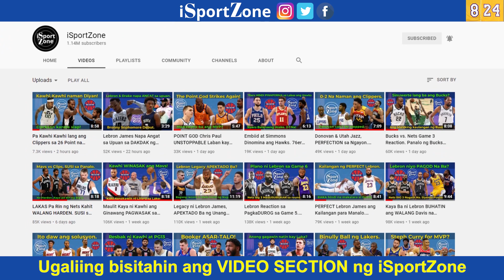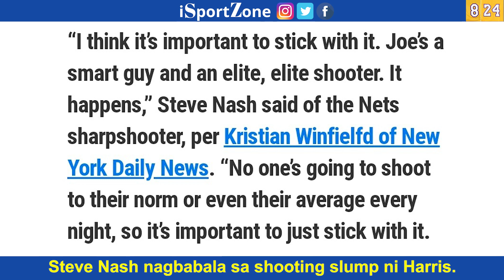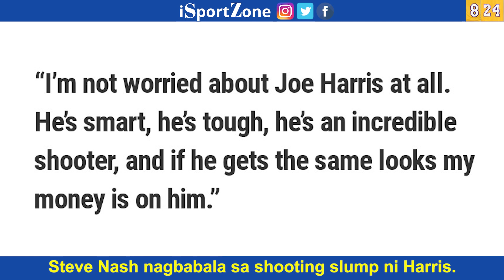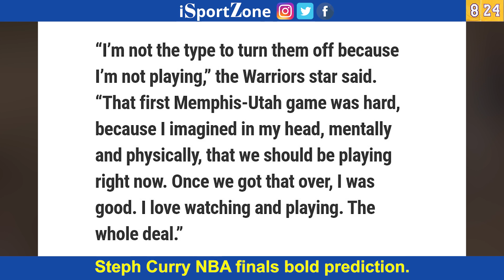Steph Curry SHOCKING FINALS Prediction. Babala ni Steve Nash kaugnay sa SHOOTING SLUMP ni Joe Harris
Sino ang maghaharap sa NBA Finals para kay Steph Curry? Nagbabala si coach Steve Nash ng Brooklyn Nets patungkol sa bad shooting ni Joe Harris sa game 3 laban sa Milwaukee Bucks.